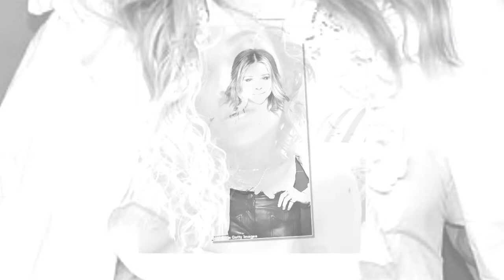Brooklyn Beckham looks smitten as he share tender kiss with girlfriend Hana Cross on New York stroll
Brooklyn Beckham looked utterly besotted with his new girlfriend Hana Cross during a stroll around New York on Saturday.